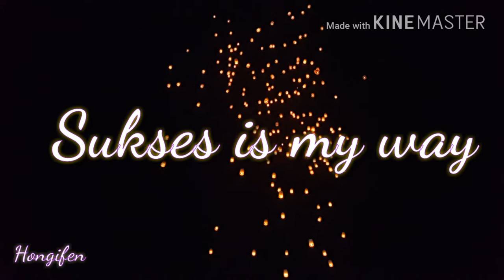Borobudur nite Amazingly Wonderful |Lentern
Malam tahun baru kali ini bisa merayakan di Candi borobudur Happy New Year 2018
Semoga sukses menyambut kita di tahun 2018